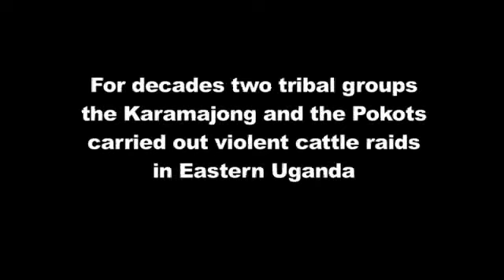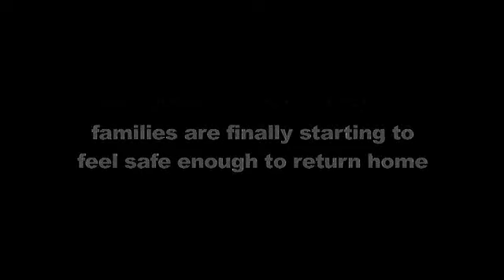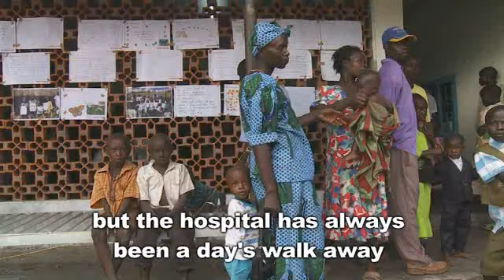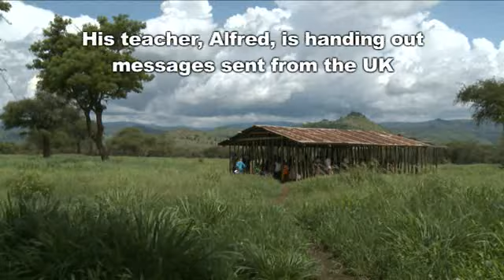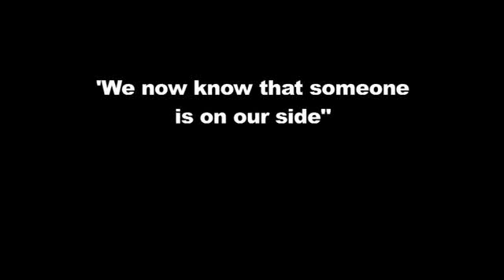Thank you from Giriki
The community of Giriki, Uganda, say thank you to Irish supporters.